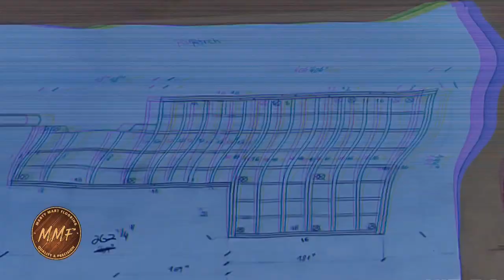Beautiful updated ground Patio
Custom wood decking can add both beauty and value to your home. A well-designed deck can serve as an extension of your living space, providing a comfortable place to entertain guests or relax in the sun. And because it is made from natural wood, a custom deck can also help to create a sense of harmony with your surroundings. In addition to their aesthetic appeal, custom decks are also very durable and easy to maintain. With proper care, a wood deck can last for decades, significantly increasing the value of your home. If you are thinking about adding a deck to your property, be sure to consider the many benefits of custom wood decking.